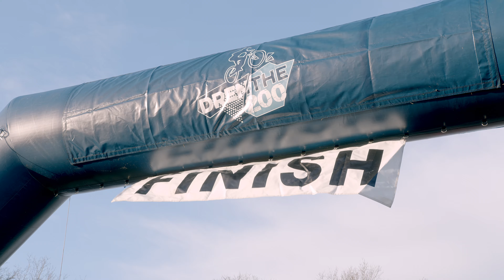Aftermovie Drenthe 200 2023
De aftermovie van de Drenthe 200 2023! Poe! We kijken terug op een geweldige editie. Onweer, storm en regen vlak voor de start, maar om 6 uur was het droog. Niet de hele dag. Helaas. Toch kwam er ook nog een waterig zonnetje om de hoek piepen. Met man en macht was de dagen ervoor gewerkt aan het parcours. Met als eindresultaat dat we een schitterende Drenthe 200 konden fietsen.

Gooi alles aan de kant en ga nog even mee terug naar die mooie dag in december 2023. We hebben nu al zin in december van dit jaar!!